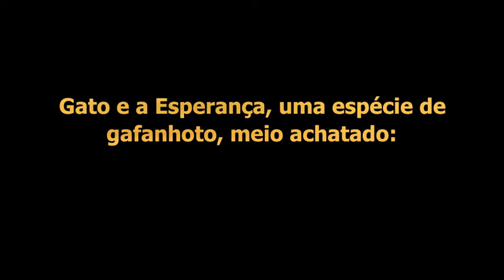São Vicente e São Paulo - Clima, planetas e Lua - 01 a 07/09/2021